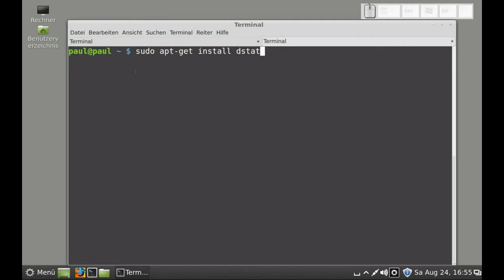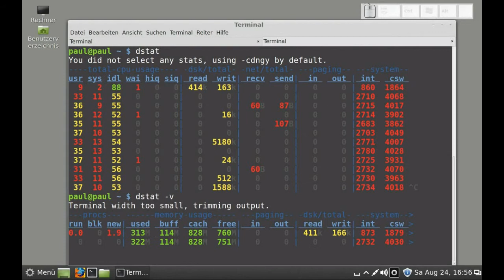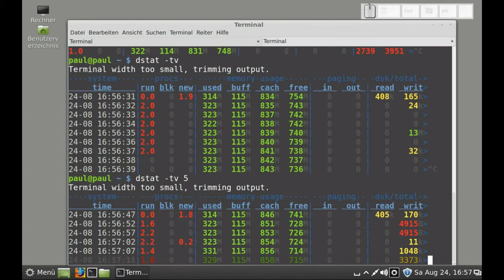Linux - dstat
Linux - dstat, Linux Mint 15